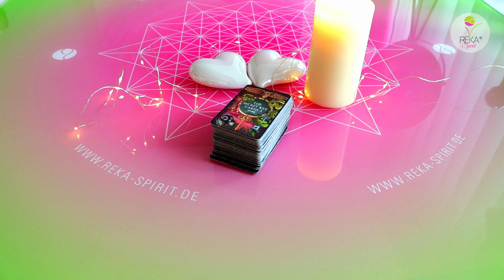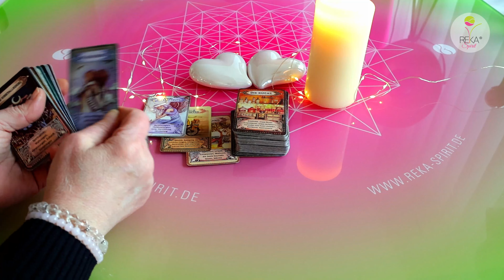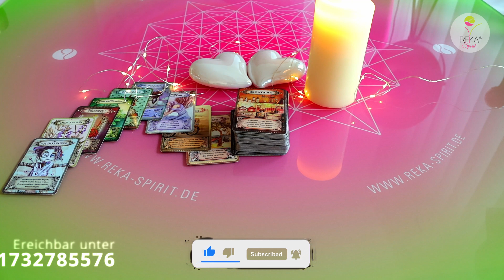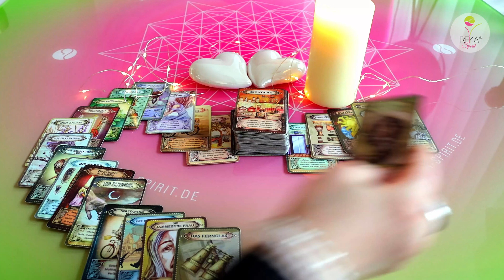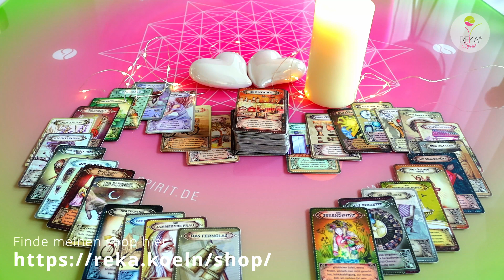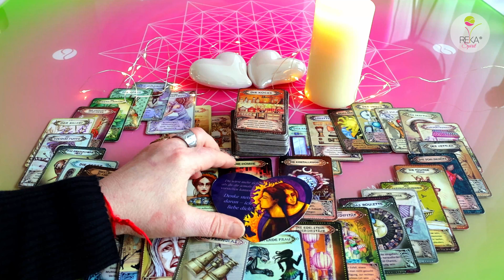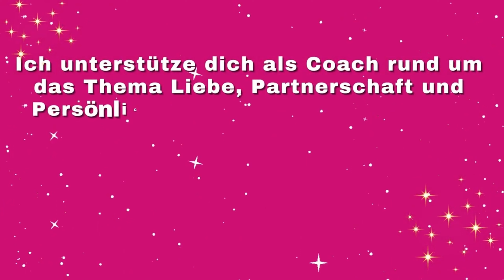Gewinnspiel - Seine Gefühle zeigen sich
MONAT ANGEBOT APRIL POWER BOOSTER
In nur 4 Sitzungen Ich biete  dir eine transformative Reise, um von Null auf Hundert durchzustarten. Mein Angebot:  • 4 Sitzungen: Gezielte Hypnose, um positive Veränderungen zu erreichen.

Wochenangebot 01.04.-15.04. NACHHALTIG FIT und SCHLANK 2024
Unsere 8 Hypnose-Sitzungen helfen dir dabei, einmal die Woche einen Termin. Zusätzlich erhältst du Kügelchen in Ohr mit (NADA Akupunktur) das hilft dir zusätzlich bei Heißhunger Attacken, und Nervosität
wonderl.ink/@rekaspirit
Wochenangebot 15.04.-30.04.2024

Großes Blatt ausführlich mit Energie Arbeit In dieser kartenlegung gehe ich besonders auf deine Situation ein, und lasse die Energie fließen während der Beratung
Preis : 111,10 €
wonderl.ink/@rekaspirit

Portal Energiekreis 03.04
Entfessele die Angst in Liebe, und wandle sie um, so das Mut und Freude entstehen kann. Ich unterstütze dich gerne dabei. von 23:00-23:30
Preis : 90,00 €
wonderl.ink/@rekaspirit

Portal Energiekreis 06.04
Es erreichen uns intensive Portal Energien. Der Portal Tag heute holt in uns die Energien der selbstmeisterung hoch. von 23:00-23:30
Preis : 90,00 €
wonderl.ink/@rekaspirit

Portal Energiekreis 11.04
HEUTE erreicht uns ein kraftvolle Portal Tag. Die Energie ist in Mitgefühl, und kann Themen und Emotionen heilen.
Preis : 90,00 €
wonderl.ink/@rekaspirit

Portal Energiekreis 14.04.
Die Energie ist in Geduld ,und kann die Themen was mit Geduld zu tun haben heilen. Bleibe im Vertrauen das alles zu deinem Wohl und zu richtigen Zeit geschehen wird. von 23:00-23:30
Preis : 90,00 €
wonderl.ink/@rekaspirit

Portal Energiekreis 22.04.
Es erreichen uns intensive Energien. Der Portal Tag heute fördert das Loslassen in uns. Halte nicht länger an Begebenheiten fest, die deinem Wohl nicht dienlich sind. von 23:00-23:30
Preis : 90,00 €
wonderl.ink/@rekaspirit

Portal Energiekreis 27.04.
Bleibe im Vertrauen das alles zu deinem Wohl und zu richtigen Zeit geschieht und sei bereit Raum zu schaffen für Neues. Nimm diesen Fluss des Wandels dankbar an. von 23:00-23:30
Preis : 90,00 €

Portal Energiekreis 30.04
Es erreichen uns intensive Energien Portal Tag und Walpurgisnacht (21:15) zugleich. Der Portal Tag heute bietet dir einen besonderen Schutz und Zugang zu Fruchtbarkeit (Fruchtbarkeitsfest mit Freuden Feuer) Ich zellibriere einen kraftvollen Ritual von 22:22-22:44
Preis : 111,10 €
wonderl.ink/@rekaspirit

NEUMOND RITUAL heute ist der Neumond im Widder (20:21) es fördert die Heilung in der Liebe und Beziehungsaspekt 08.04. Nur 7 Teilnehmer
Lass los und gebe frei, das Ziel ist fast erreicht. Achte auf deine Träume und Impulse und Eingebungen. Von 22:22 bis 22:44
Preis : 90,00 €
wonderl.ink/@rekaspirit

VOLLMONDRITUAL 24.04. Vollmond im Skorpion
Lehre deinen Geist und nutze die Transformation, indem du Liebe in den Situation bringst. Von 22:22 bis 22:44
Preis : 90,00 €
wonderl.ink/@rekaspirit

LIEBES VENUS RITUAL SEHNSUCHT 03.04
Venus  und Neptun im Konjunktion  in den Fischen. In Liebe und Beziehungen, Sinneslust kann den Gefühlen etwas mehr Sehnsucht verleihen. Von 22:22 bis 22:44
Preis : 88,88 €
wonderl.ink/@rekaspirit
VENUS LIEBESRITUAL POWERBOOSTER Nur 7 Teilnehmer 05.04.
Venus  wechselt aus den Fischen in den Widder. In Liebe und Beziehungen, kommt mehr Kraft was man ausleben kann. Von 22:22 bis 22:44
Preis : 88,88 €
wonderl.ink/@rekaspirit
VENUS LIEBESRITUAL GEFÜHLSAKTIVATOR HARMONIE Nur 7 Teilnehmer 19.04
Rückläufige Merkur im Widder trifft die Venus, und an diesem Tag Vereinen sie Merkur und Venus ihre Kräfte. So kommen denken und fühlen zusammen. Von 22:22 bis 22:44
Preis : 88,88 €
wonderl.ink/@rekaspirit
VENUS LIEBESRITUAL HEILUNG Nur 7 Teilnehmer 21.04.
Trifft Venus im Widder trifft auf Chiron. Jetzt können emotionale Verletzungen bewusst werden, es geht m die Themen in unseren Beziehungen. Von 22:22 bis 22:44
Preis : 88,88 €
wonderl.ink/@rekaspirit
VENUS SINNLICHE LIEBESRITUAL Nur 7 Teilnehmer 29.04.
Wechselt Venus aus dem Widder in den Stier. Jetzt kannst du dich mit allen Sinnen für die Liebe öffnen und genießen. Von 22:22 bis 22:44
Preis : 88,88 €
wonderl.ink/@rekaspirit